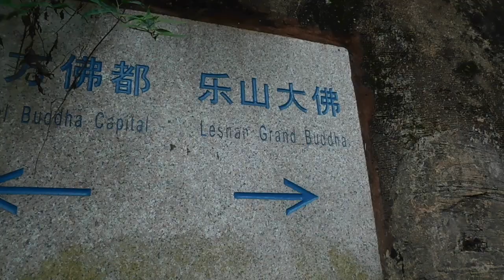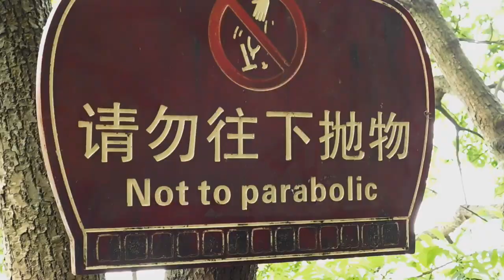Vlog #37 - Leshan Grand Buddha